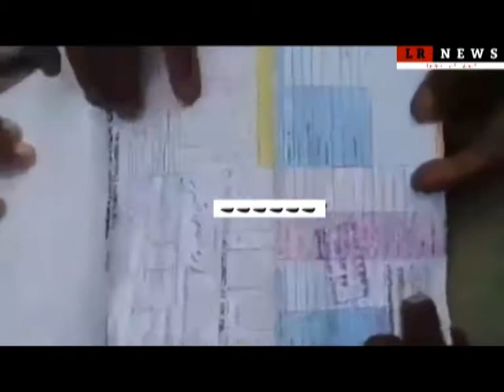gareeb shakhs ka etna ziyda bill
naya pakistan awam ki chekhain nikal gae